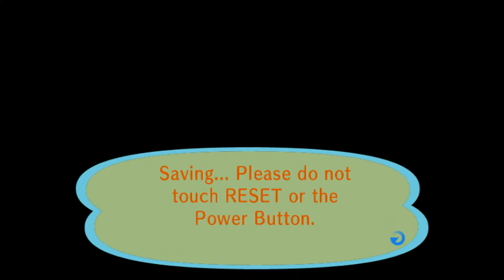Animal Crossing City Folk Part 188 7/9/2021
3DS FC 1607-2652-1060 IGN Jason
*(7/9/2021)*
House Debt:
#1 $18,400
#2 $120,000
#3 $248,000
#4 $368,000
#5 $598,000
($1,352,400 Total)
Town Fund: $1.6M
Savings: $920,401
Turnips 7/4 $90
Bugs:2021
Centipede 1/9-$300
Dung Beetle 1/9-$600
Wasp 1/17-$2,500
Ant 1/31-$80
Fly 1/31-$60
Mole Cricket 2/28&4/16-$280
Honeybee 3/1-$100
Yellow 3/1-$90
Common 3/1-$90
Tiger 3/1-$160
Ladybug 3/1-$200
Spider 3/1-$300
Peacock 3/3-$220
Flea 3/14-$70
Mantis 4/1-$430
Orchid Mantis 4/4-$2,400
Snail 4/13-$250
Long Locust 5/1-$200
Moth 5/4-$60
Raja Brooke 5/8-$2,500
Pond Skater 5/8-$130
Diving Beetle 5/9-$800
Firefly 6/1-$300
Lantern Fly 6/1-$1,800
Darner D-Fly 6/1-$200
Birdwing 6/1-$4K
Violin Beetle 6/1-$260
Agrias 6/1-$3K
Mosquito 6/5-$130
Oak Silk Moth 6/5-$1,200
Emperor 6/5-$2,500
Rainbow Stag 6/5-$10K
Goliath 6/5-$6K
Golden Stag 7/1-$12K
Longhorn 7/1-$260
Gaint 7/1-$10K
Saw Stag 7/1-$2K
Miyama Stag 7/1-$1K
Dynastid 7/1-$1,350
Scarab 7/1
Fruit 7/1-$100
Jewel 7/1-$2,400
Brown C 7/1-$200
Robust C 7/1-$300
Walker C 7/1-$400
Banded D-Fly 7/1-$4,500
Evening C 7/4-$550
Grasshopper 7/4-$
Walking Stick 7/4-$
Atlas 7/4-$
Scorpion 7/4-$
Cyclommatus
Elephant
Hercules
Walking Leaf
Tarantula
Fish:2021
Bitterling 1/1-$900
Dace 1/1-$200
Pond Smelt 1/1-$300
Sea Butterfly 1/1-$1K
Horse Mackerel 1/1-$150
Dab 1/1-$300
Koi 1/9-$4,000
Barbel Steed 1/12-$200
Octopus 1/12-$500
Squid 1/12-$400
Carp 1/13-$300
Red Snapper 1/17-$3K
Popeyed Goldfish 1/26
Lobster 2/1-$2,500
Stringfish 2/2
Goldfish 2/4-$1,300
Bluegill 2/4-$120
Loach 3/1-$300
Char 3/3-$3,800
Cherry Salmon 3/3-$1K
Rainbow Trout 3/11-$800
Butterfly Fish 4/2-$1K
Surgeonfish 4/2-$1K
Killifish 4/2-$300
Crawfish 4/2-$200
Zebra Turkeyfish 4/2-$400
Guppy 4/3-$1,300
Clownfish 4/5-$650
Coelacanth 4/30-$15K
Frog 5/1-$120
Catfish 5/6-$800
Angelfish 6/1-$3K
Eel 6/1-$2K
Piranha 6/2-$2,500
Dorado 6/4-$15K
Hammerhead Shark 6/13-$8K
Ocean Sunfish 6/17-$4K
Giant Snakehead 6/30-$5,500
Puffer Fish 7/1-$240
Sweetfish 7/2-$900
Arapaima 7/4-$10K
Gar 7/4-$6K
Arowana-$10K
Moray Eel-$2K
Napoleonfish
Blue Marlin
Shark-$15K
Barred Knifejaw-$5K
Tuna-$
Fossils: 2021
Ankylosaur
Skull 2/8-$3,500
Torso 1/1-$3K
Tail 1/7-$2,500
Apatosaurus
Skull 1/7-$5K
Torso 1/12-$4,500
Tail 1/5-$4K
Dimetrodon
Skull 3/1-$5,500
Torso 1/17-$5K
Tail 1/27-$4,500
Ichthyosaur
Skull 2/14-$2,500
Torso 1/13-$2K
Iguanodon
Skull 2/2-$4K
Torso 1/19-$3,500
Tail 1/28-$3K
Mammoth
Skull 2/20-$3K
Torso *M*
Pachycephalosaur
Skull 3/18-$4K
Torso 1/31-$3,500
Tail 4/28-$
Parasaurolophus
Skull 4/4-$3,500
Torso 2/18-$3K
Tail 1/9-$2,500
Plesiosaur
Skull 1/19-$4K
Neck 1/9-$4,500
Torso 1/25-$4,500
Pteranodon
Right Wing 3/15-$4,500
Skull 1/5-$4K
Left Wing 1/15-$4,500
Sabretooth Tiger
Skull 1/9-$2,500
Torso 1/24-$2K
Seismosaur
Skull 2/4-$5K
Chest 2/15-$4,500
Hip 2/2-$4K
Tail 3/8-$4,500
Stegosaur
Skull 1/29-$5K
Torso 1/30-$4,500
Tail 1/12-$4K
Styracosaur
Skull 2/7-$3,500
Torso 1/24-$3K
Tail 1/11-$2,500
T-Rex
Skull 1/19-$6K
Torso 1/1-$5,500
Tail 2/1-$5K
Triceratops
Skull 1/29-$5,500
Torso 1/11-$5K
Tail 1/12-$4,500
Raptor
Skull 1/18-$3K
Torso 1/31-$2,500
Amber 1/7-$1,200
Shark Tooth 1/11-$1K
Coprolite 1/13-$1,100
Fern Fossil 1/15-$1K
Archaeopteryx 1/17-$1,300
Trilobite 2/1-$1,300
Ammonite 2/5-$1,100
Dinosaur Track 2/9-$1K
Peking Man 2/19-$1,100
Dinosaur Egg 2/24-$1,400
Paintings:
Basic 1/28
Nice 1/28
Moody 2/17
Dynamic 3/3
Amazing 4/7
Fine 4/14
Scary 5/7
Strange 5/12
Wistful 5/26
Serene 6/9
Quaint 6/23
K.K. Songs